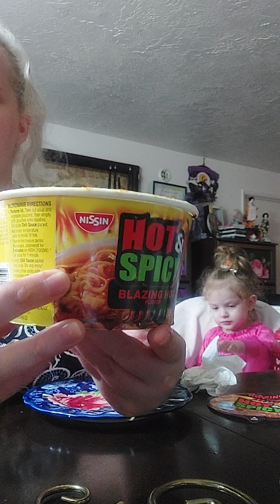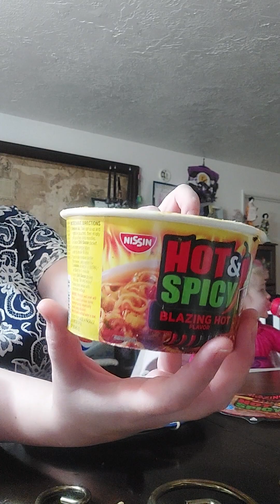Hot & spicy Blazing Hot Ramen soup with me & wava